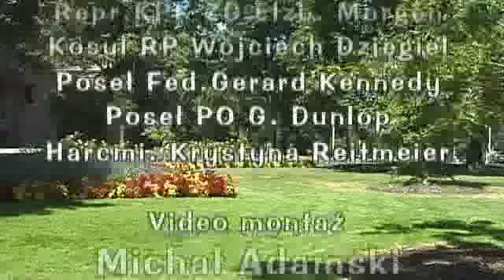Part II. Polonia in Toronto Celebrates Constitution Day.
MDAventure's webcam video May  5, 2011 05:39 AM
May 3, 2010. Polonia in Toronto celebrates Polish Constitution of 1791. MDA Video.